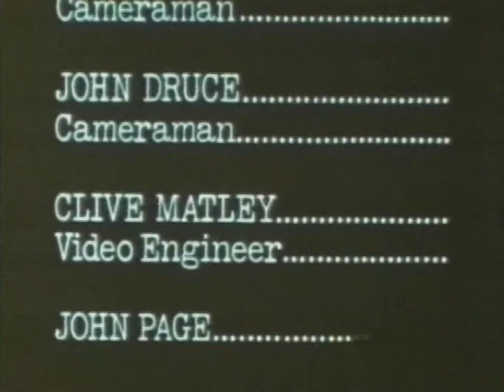Paul McCartney, Wings - Nineteen Hundred and Eighty Five (Re-Edit)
1985 (Re-Edit) ►
REMIX Timo Maas & JamesTeej
Director: Erik Niedling
Editing: Maik Bluhm
Camera:  Howard Sharp and John Druce